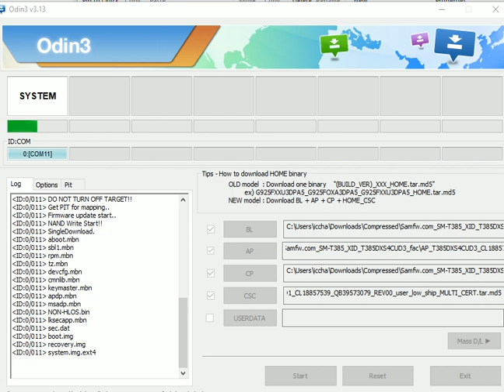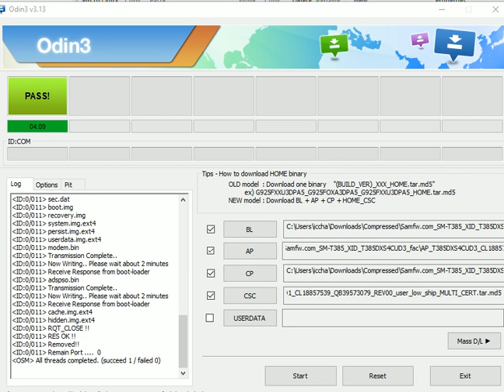Galaxy Tab A T385 Restart On Logo Blinking Problem Solved Working Solution